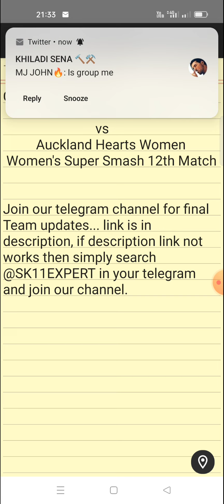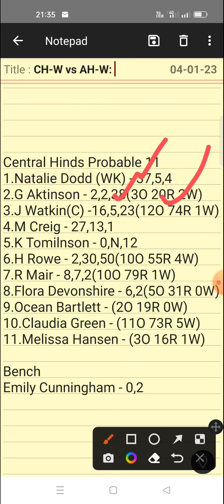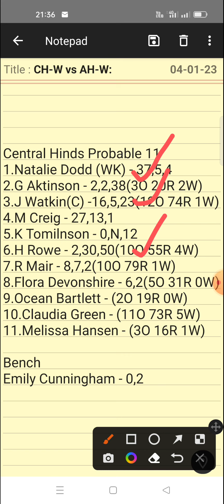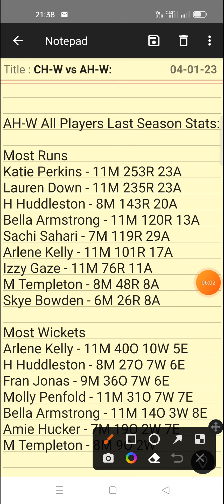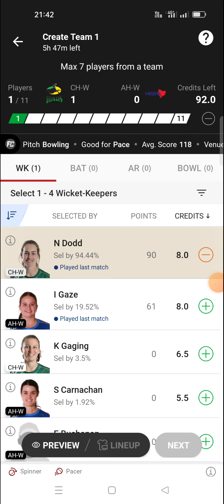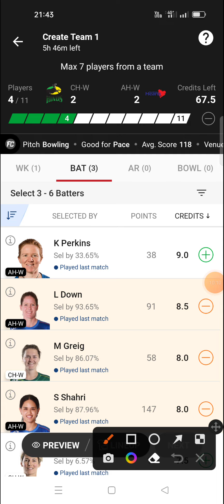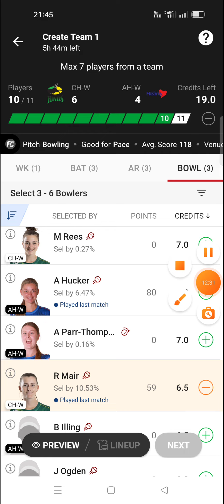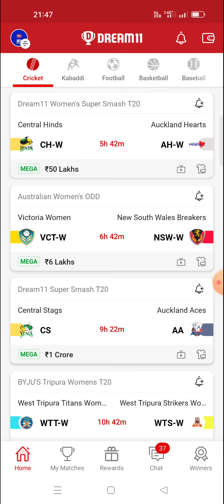CH-W vs AH-W Dream 11 Team | Women's Super Smash T20 | CH-W vs AH-W Dream 11 Team Prediction